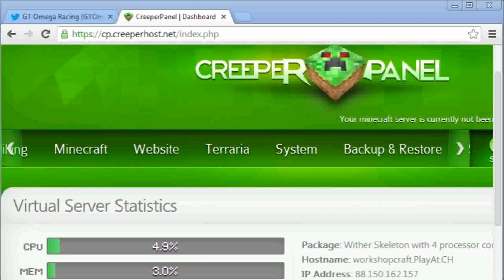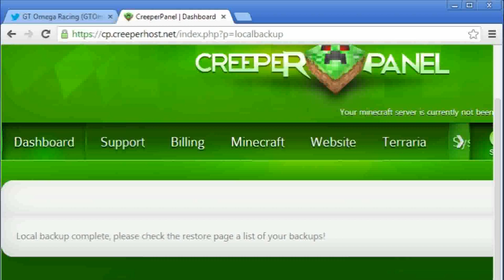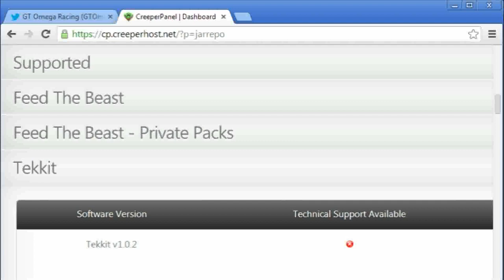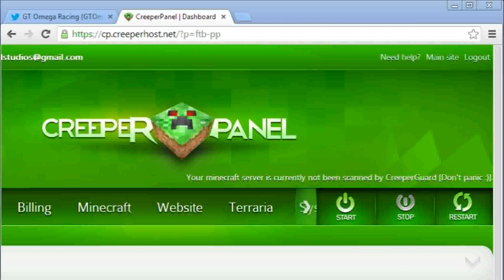1click install minecraft FTB server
How to 1-click install minecraft feed the beast server.